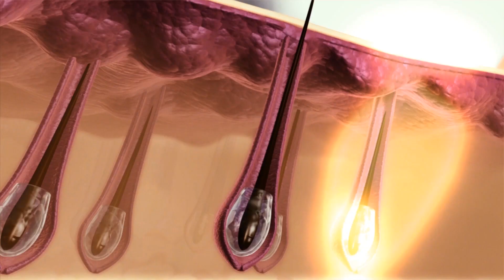Sensica - Sensilight Pro 3D Animation Französisch